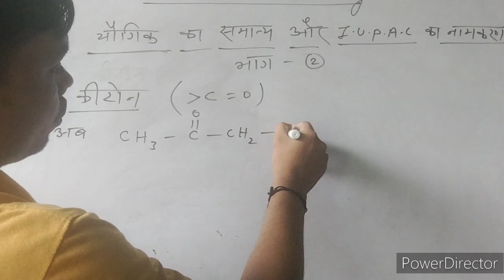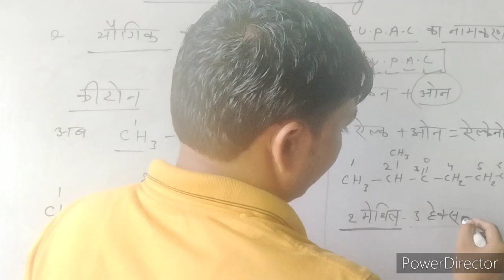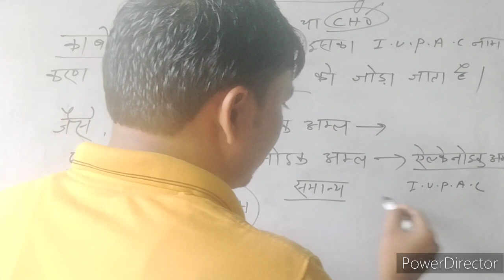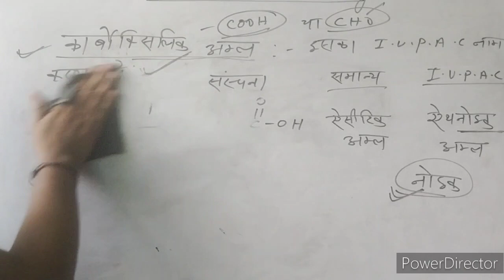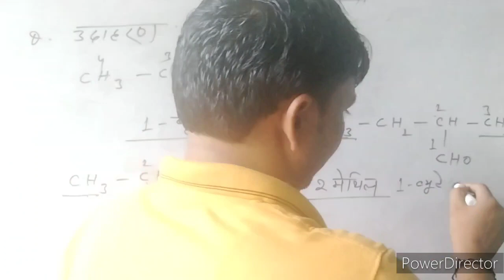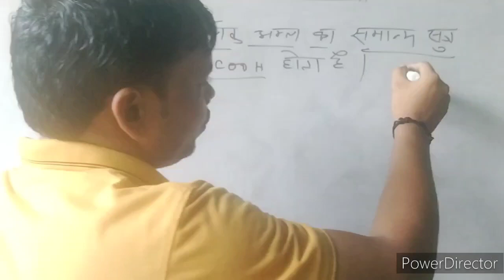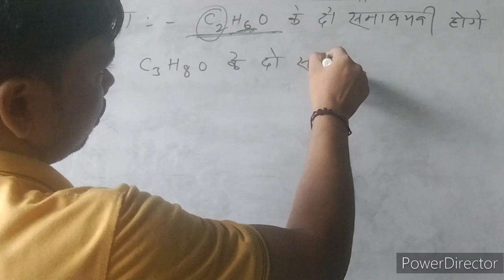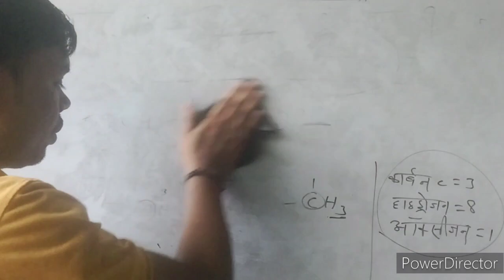समवयवी और समवयता किसे कहते हैं ॽ इसके प्रकार निम्न है विस्तार पूर्वक जानकारी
समवयवी और समवयता किसे कहते हैं ॽ इसके प्रकार निम्न है विस्तार पूर्वक जानकारी ramanujanclasses ramanujan youtubelogo long #